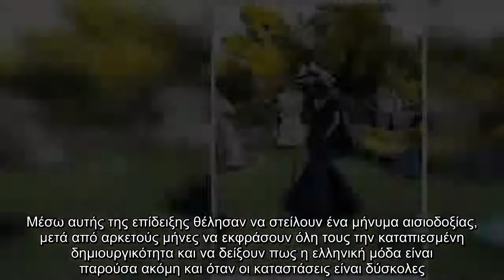Το εντυπωσιακό show του Βασίλη Ζούλια στο Ζάππειο